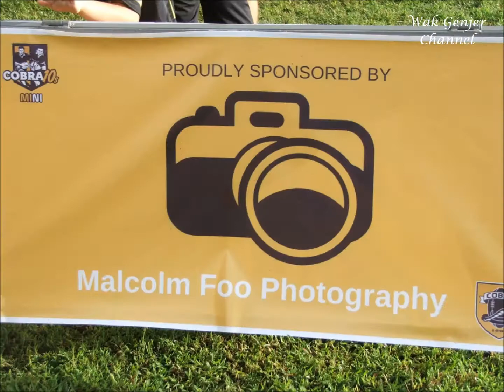Penang Rugby Muskeeter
2nd Runner Up U7
Rugby Pulau Pinang
2017